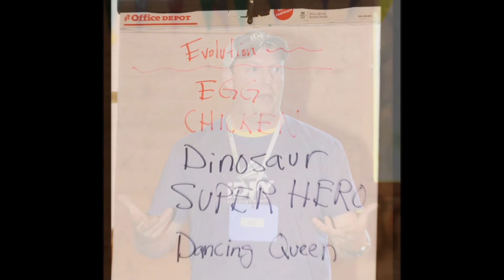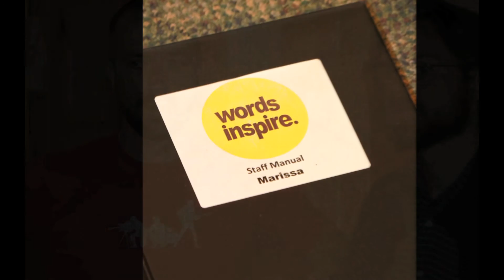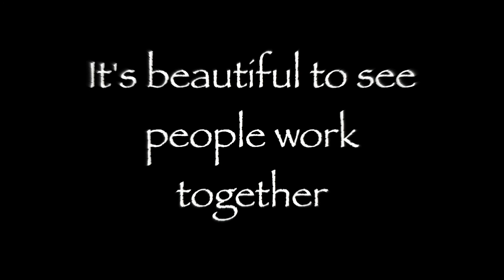IDFY Youth Summit 2013